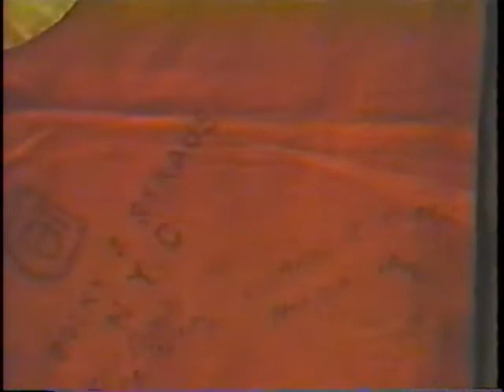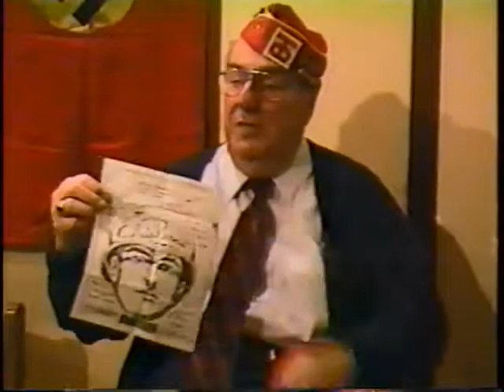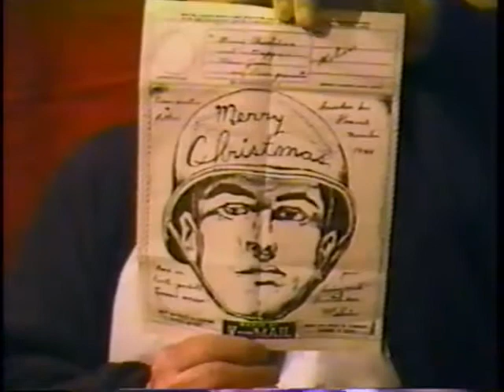Melvin W. Schmidt, Private First Class, US Army, World War Two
Private First Class Melvin W. Schmidt
Interviewed by the Barker Historical Museum, Fredonia, NY
11 December 2001